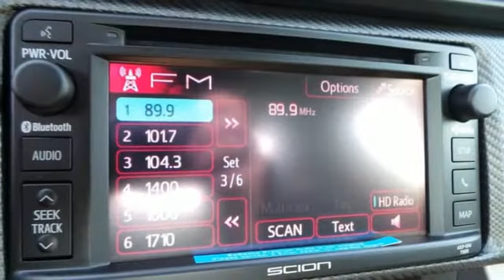2015 Scion FR-S Rochester MN Winona, MN S90045 - SOLD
Year: 2015
Make: Scion
Model: FR-S
Engine: D-4S 2.0L H4 DOHC
Transmission: 6-Speed Automatic
Interior: Black
Stock #: S90045
VIN: JF1ZNAA18F8700175

Address:
4900 Highway 52 N